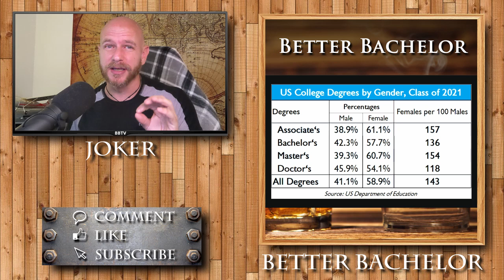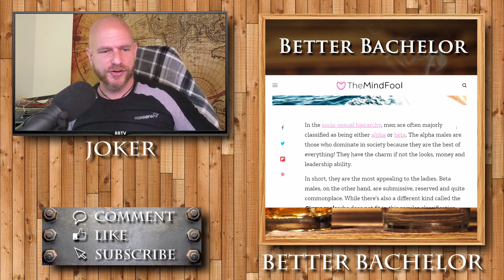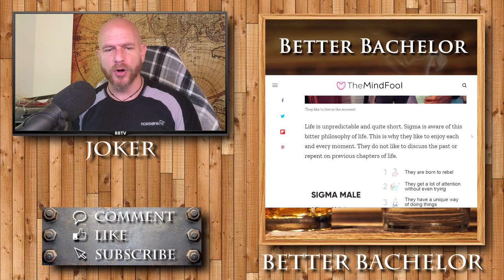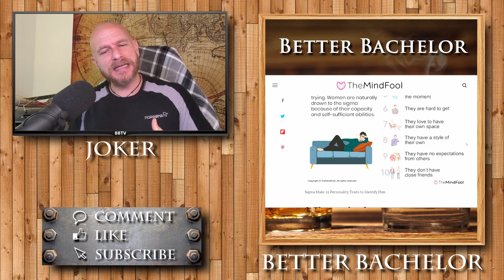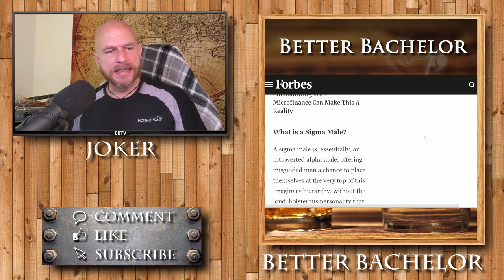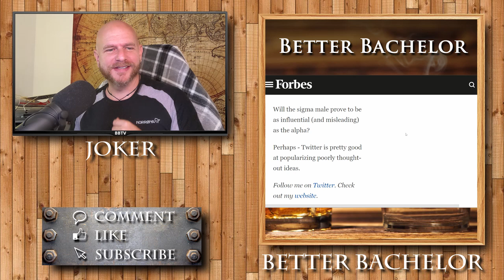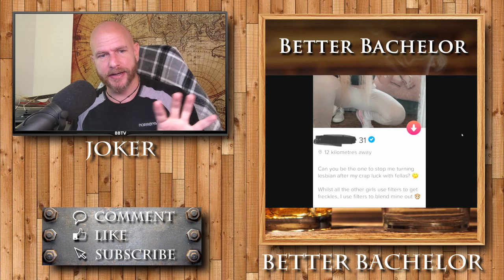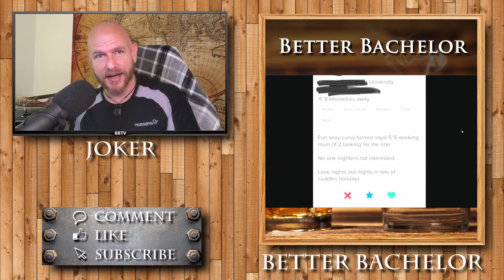What is a Sigma Male? Here's why you don't want to be one.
It sounds like trying to say you're just the new version of a hipster